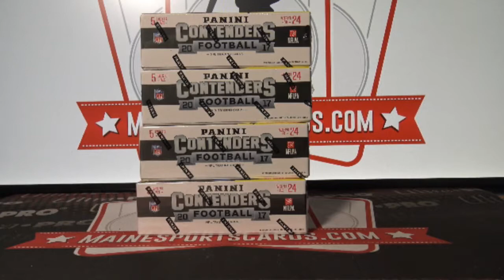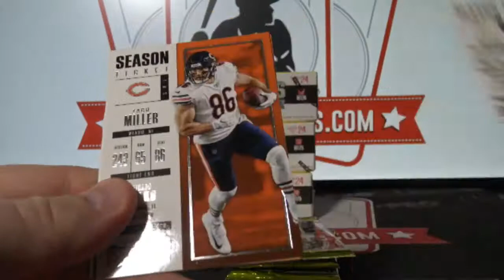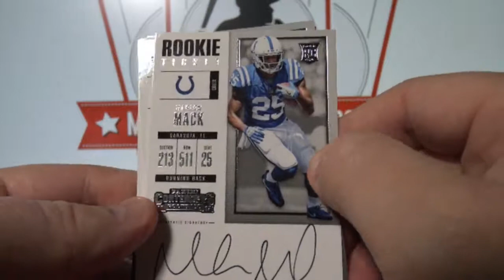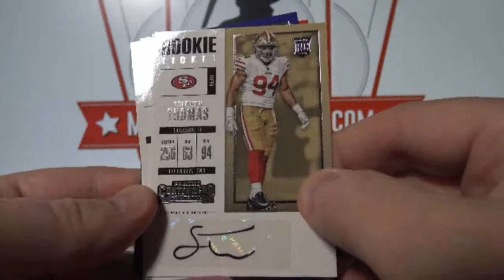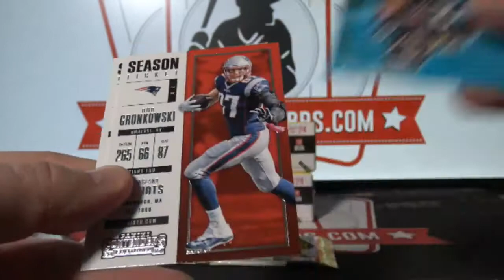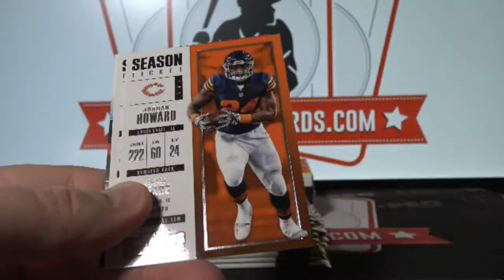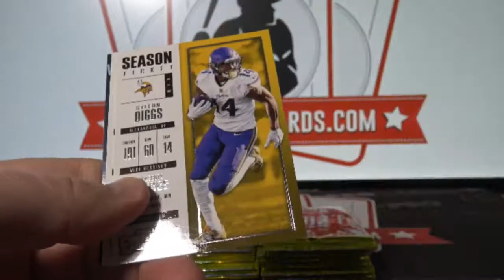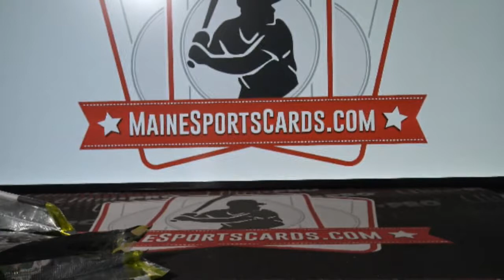(Break ID: 1200) 2017 Contenders Football 4-box break!